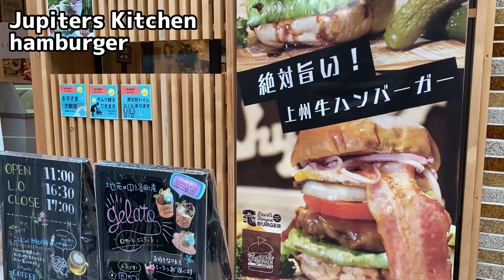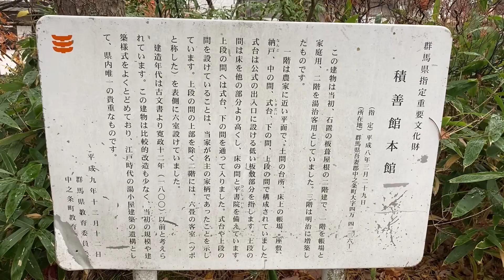Shima Onsen Hot Spring | ♨️日本群馬縣四万温泉散歩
日本群馬縣三大温泉♨️
草津温泉、伊香保温泉、四万温泉
四万温泉水質温和
可治療四萬種疾病(百病)
而被稱為四万温泉♨️

交通 中之条車站搭乘公車

來到四万温泉昭和氣氛街道散步
電影神隱少女油屋場景
據說是參考温泉旅館 積善館建築